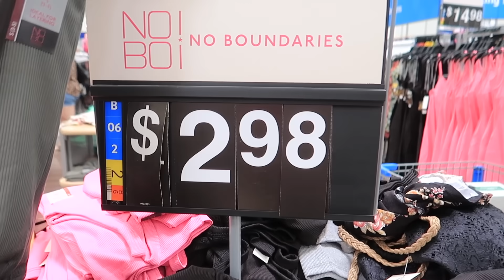Miren Que Bonito Color😍José Está Haciendo Una Pared De Acento / Cocinando Chilaquiles 😋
Cambios en nuestra casa 😍🏠
Aquí la silla del huevito

Aquí el link de la salita 😍